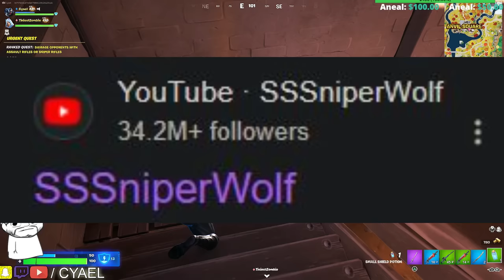Pokimane & Rachel Zegler Humble Me for Thanksgiving